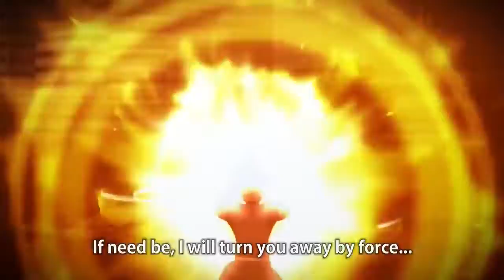1:13 One Punch Man: A Hero Nobody Knows - Official Announcement Trailer For XBOX1 PS4 PC